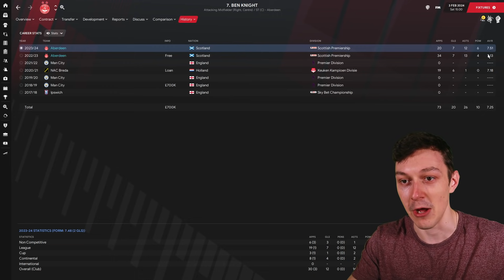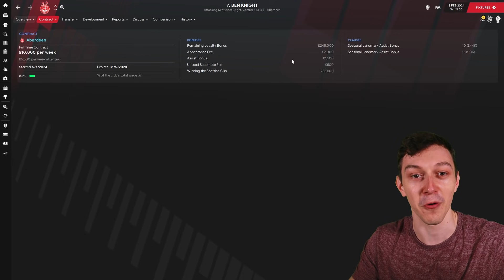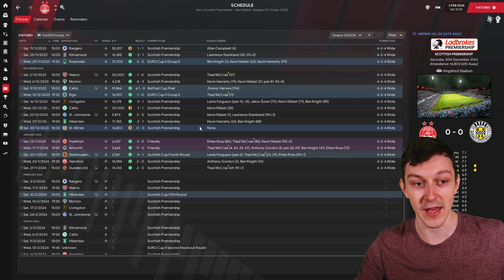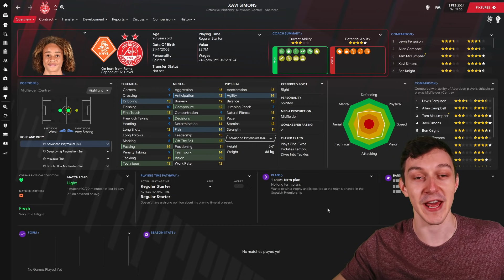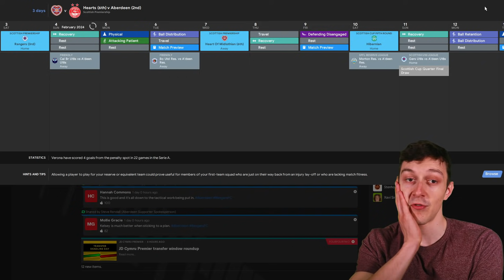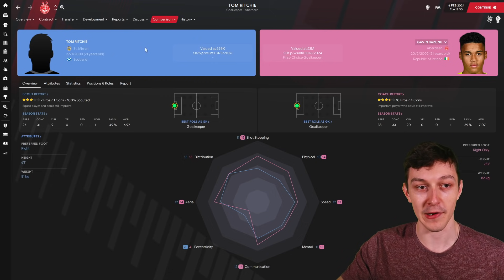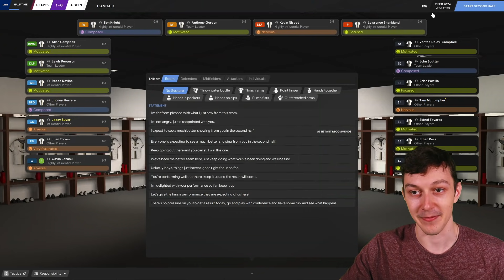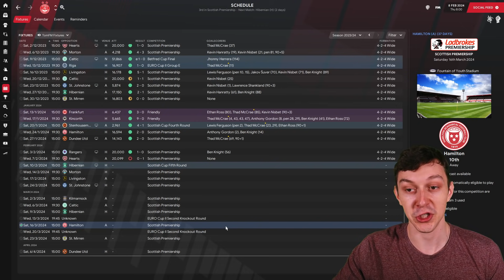CAN WE GO TOP? | On The Rocks | Football Manager 2021 | #31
Welcome to TomFM! In today's Football Manager 2021 video on the rocks continues as we ask the question: Can we go top? We take on Rangers and Hearts in the Scottish Premiership and a win in both games could send us to the top of the table!